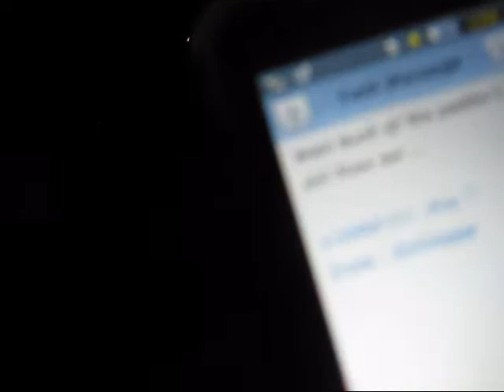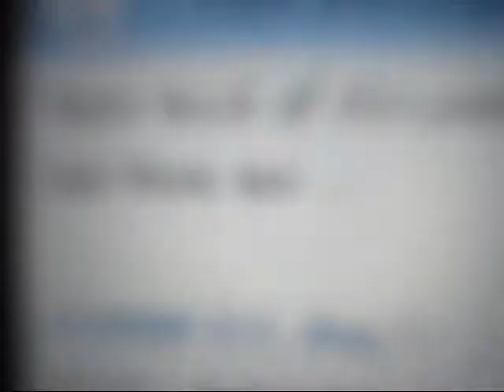part 2 tap nd go home